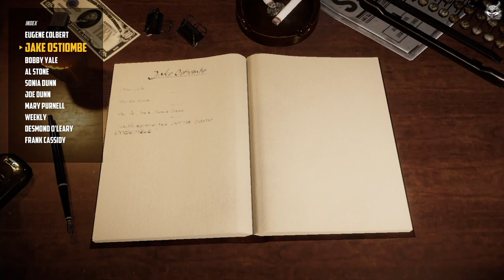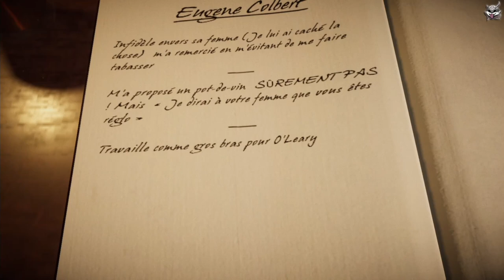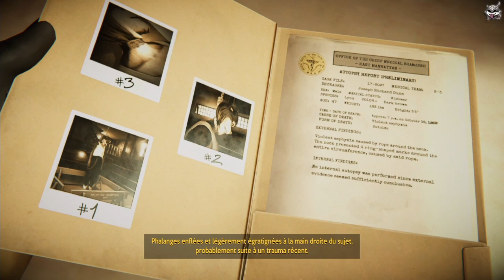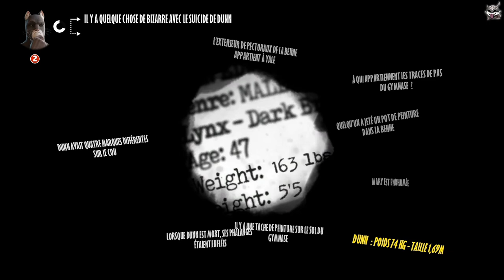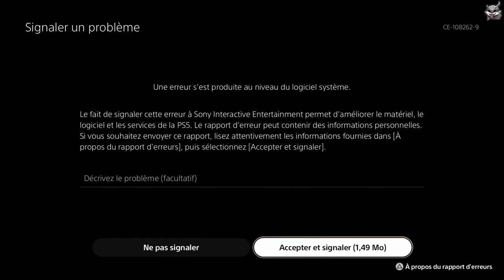[Let's Détente] Blacksad: Under The Skin [4] Ca se complique...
Alors que nous recherchons toujours des indices pour retrouver Bobby Yale et élucider le "suicide" de Joe Dunn, nous avons quelques difficultés à suivre une piste !